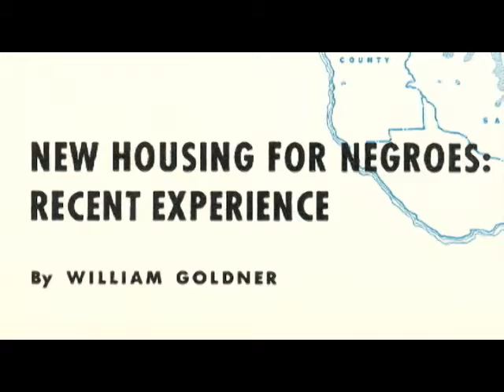History of the Fisher Center for Real Estate and Urban Economics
"Professor Emeritus Sherman Maisel talks to current Chair of the Fisher Center for Real Estate and Urban Economics, Ken Rosen, about the origins of the Real Estate Program at Haas." (September 29, 2010)

The University of California Berkeley Haas School of Business is one of the world's leading producers of new ideas and knowledge in all areas of business - which includes the distinction of having two of its faculty members receive the Nobel Prize in Economics over the past 15 years. The school offers six degree-granting programs. Its mission is to develop innovative business leaders - individuals who redefine how we do business by putting new ideas into action, and who do so responsibly. The school's distinctive culture is defined by four key principles - question the status quo; confidence without attitude; students always; and, beyond yourself.